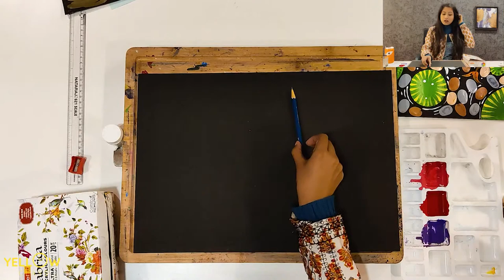Koi Fish Drawing | Lotus Pond | Thumb Painting | Easy Drawing for Kids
Learn step-by-step drawing for kids with Yellow Class 'Art' Session and combine easy drawing for kids with thumb painting to make a koi fish drawing.

Yellow Class is a free online hobby classes platform that provides online learning for kids. Join our WhatsApp community to get all class-related information and reap the benefits of live classes for kids.

Download Yellow Class Mobile App on Google Play Store and Apple store for a better experience, using the below link:

Topic -  Koi Fish Lotus Pond (Thumb Painting)

Material Requirements:
- Black A3 Size Paper
- Color Palette
- Pencil
- Eraser
- Sharpener
- Paint Brushes (any size)
- Poster or Acrylic paints
- Oil Pastels (optional)
- Tissue Papers
- A Round object to draw Circles (Bottle lid or Bowl will do)

NOTE
i) To get a Leaf Green shade, you have to mix Lemon Yellow and Green shade
ii) If you do not have paints then you can use your Oil Pastels as well
iii) You can mix White color or Cream color on Brown and Black color to make it little lighter
iv) To get a Cream color shade, you have mix more of White color to Brown color
v) If you do not have a Black sheet, you can use a White sheet as well